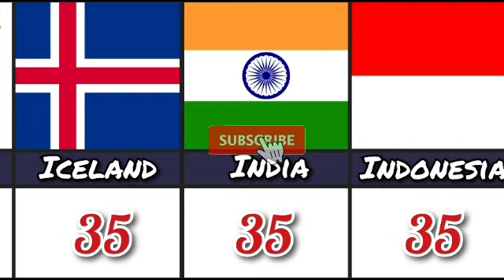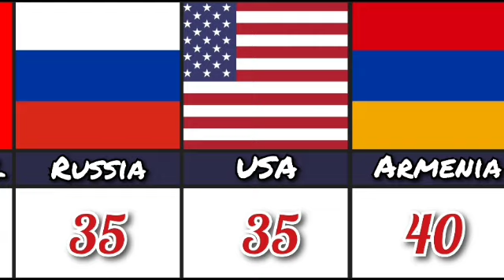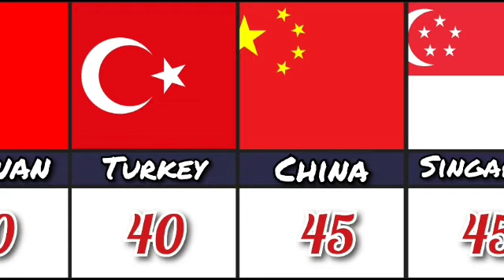Age of Becoming President from Different Countries